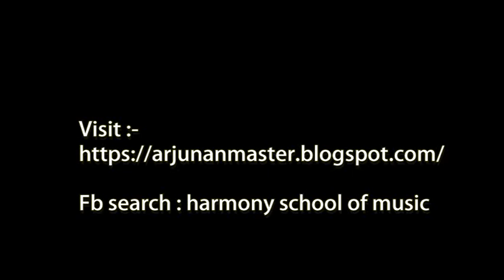ARJUNAN MASTER MUSIC COMPETITION Trailer 2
Harmony school of music Trailer 2